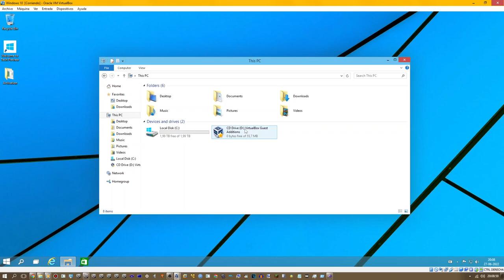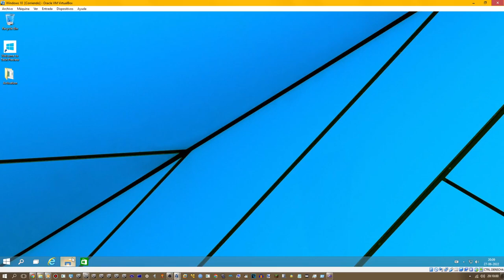Windows Technical Preview For Enterprise Gets Activated And Animations